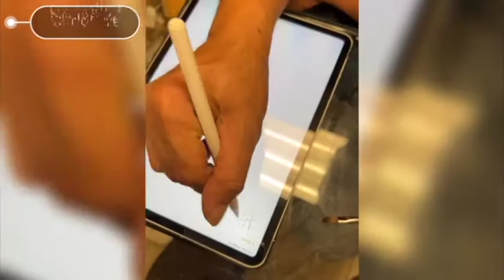How we create products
Hologram Cateye transforming ideas into reality